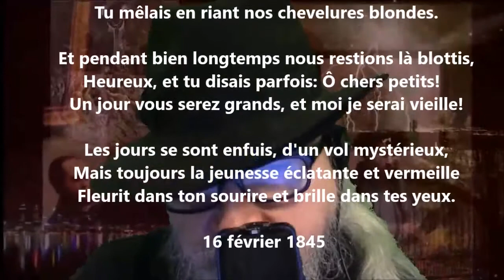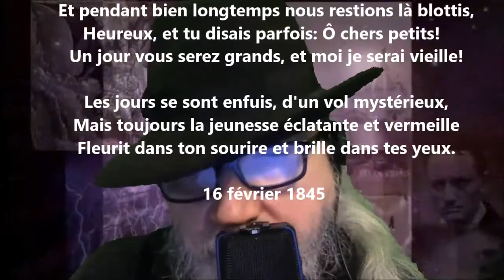Querelle - Théodore de Banville lu par Yvon Jean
Noire Poésie Tome 1 à 1000 - Encouragez un poète différent, autodidacte… Nelliganisé... Tome 412 (quatre cents douze) publié, octobre 2021...